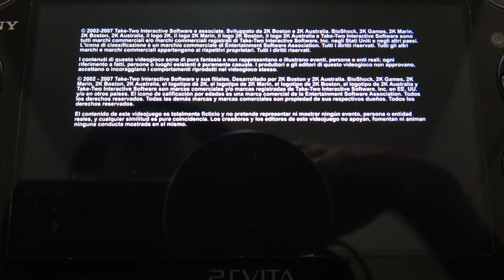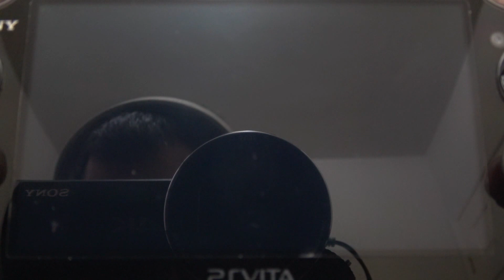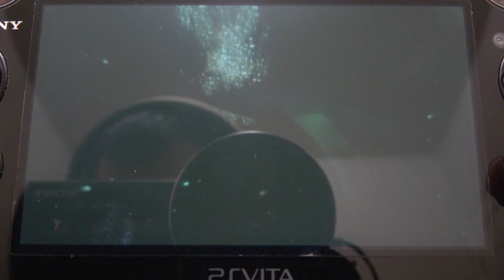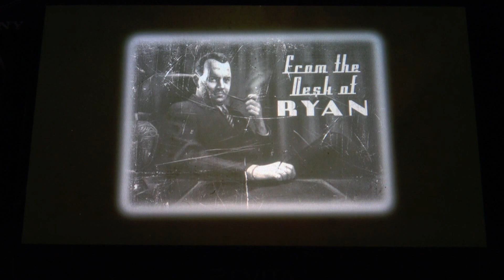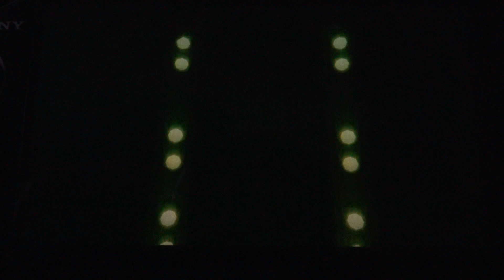BioShock Remote Play on PS Vita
BioShock Remote Play on the PlayStation Vita. Shot in 1080p 60fps  using a Sony FDR-AX53 Camcorder. Put together in CyberLink PowerDirector 15